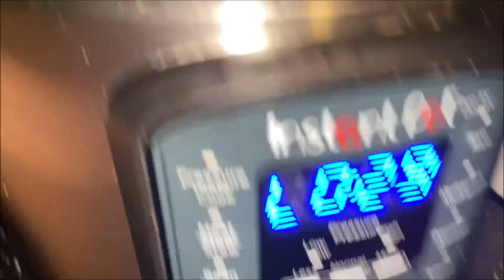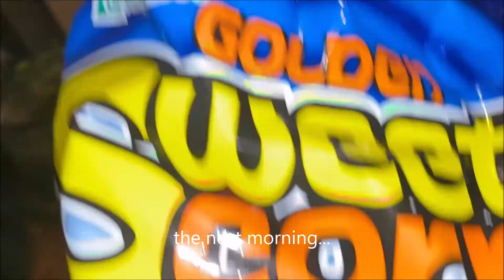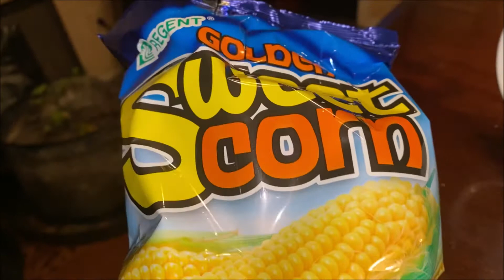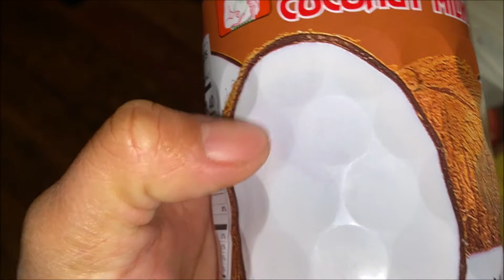Nagsuman Ako/Kunting Grocery Haul/Buhay Amerika